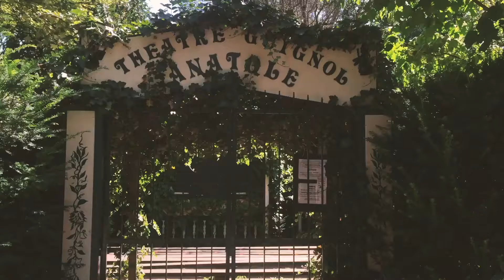Ode to Buttes-Chaumont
Buttes-Chaumont is a green haven carved out in the heart of Paris, a little oasis in the middle of the noise. This is a love poem to our favourite park in the city, a space that become all the more important when we emerged from having spent nearly three months in lockdown.